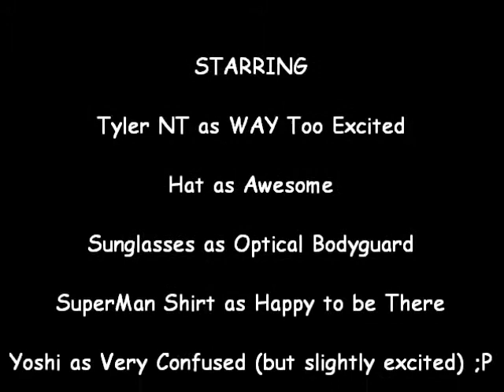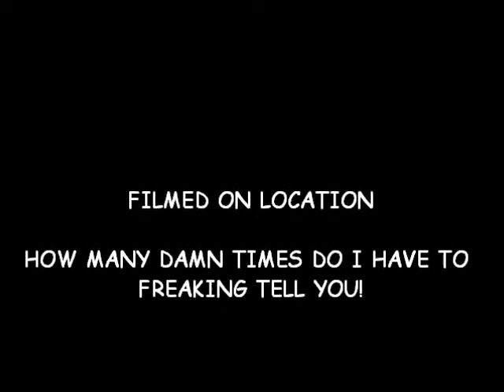Mayhem??????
Hi all, My name is Tyler and this is my vlog. This week we talk about Mayhem, the Horror movie convention in Orlando and just spew a bunch of randomness.